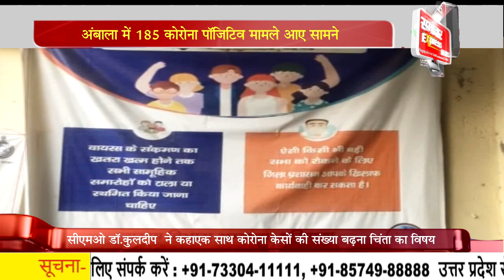अंबाला में 185 कोरोना पॉजिटिव मामले आए सामने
अंबाला में लगातार कोरोना मरीजों की संख्या बढ़ती जा रही है। मंगलवार को अंबाला में सबसे ज्यादा 185 कोरोना पॉजिटिव मामले सामने आए हैं। जिसमें 131 लोगों ने कोरोना से जंग जीती है।